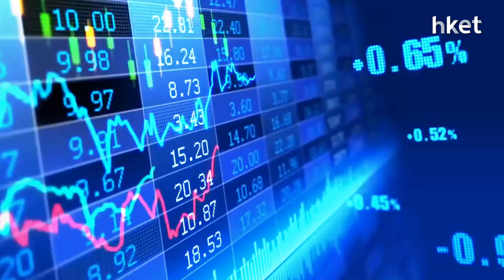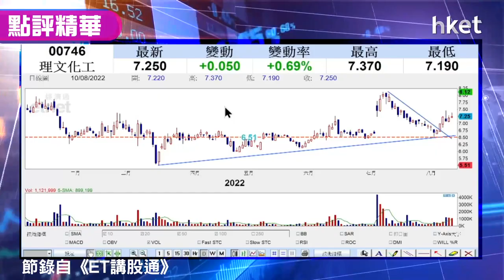【潛力股精選】孫運喜：理文化工（00746）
港股近來走勢偏弱，但理文化工（00746）卻能逆市上升。股價今日升0.6%，報7.25元。iMoney主編孫運喜指股價能夠企穩反覆向上，應和公佈業績有關。現時走勢突破下降軌持續向上，業績亦對板。另外，公司估值低，只有3.7倍，息率比市盈率高，惟股份屬二三線，建議投資者買入前做好風險控制，股價穿重要支持位6.5元就要止蝕，詳細買賣部署，立即點擊收看/收聽。